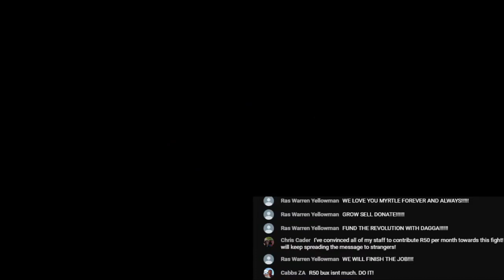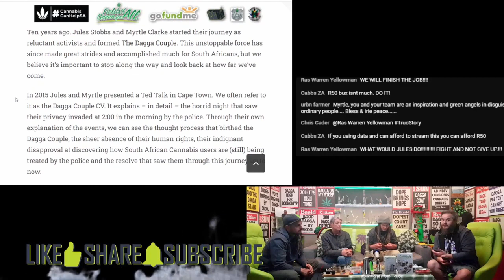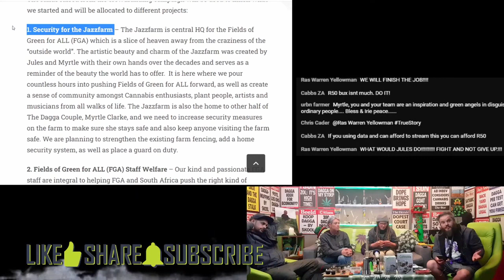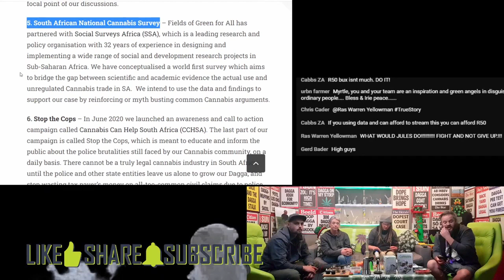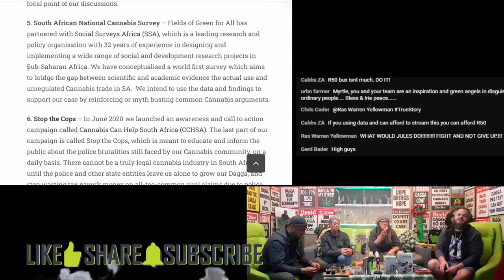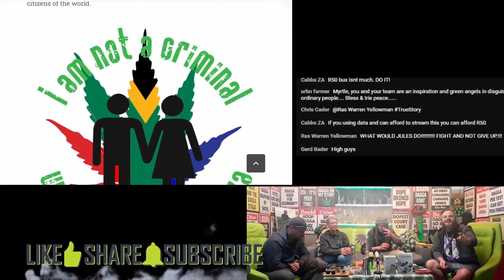CBDNN - Ep145 - Fields of Green for All Fundraiser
The devastating loss of Jules Stobbs to an act of senseless violence during a house robbery a few weeks ago has impacted every corner of the Cannabis community, both in South Africa and across the world. For those who knew Jules, and for those who heard of him, he was a man who would have been angry if we gave up our fight to free our beloved plant from the clutches of prohibition. The fire is burning and our resolve is stronger than ever. We need all the help we can get.

   Fields of Green for ALL, with the help of Dabstars, have decided to run a crowdfunding campaign to raise money to fuel our resolve to continue on our Cannabis legalisation journey in South Africa. The funds raised will be used for:

  1. Security for the Jazzfarm
  2. Fields of Green for ALL (FGA) Staff Welfare
  3. The Trial of the Plant
  4. FGA’s Full Spectrum Manifesto for Policy Reform
  5. South African National Cannabis Survey
  6. Stop the Cops

  For more details on each of these key projects, please visit read “Remembering Jules – Cannabis Can Help South Africa  ” on our website.

  On behalf of Myrtle Clarke, Dabstars, the Fields of Green for ALL team and the South African Cannabis Community!